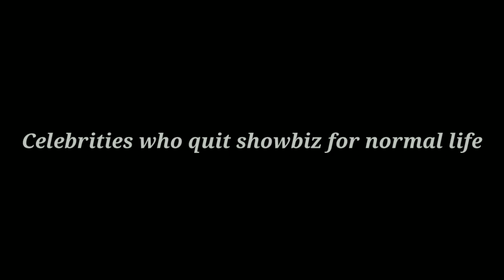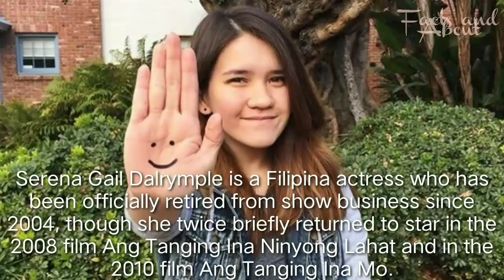Celebrities who left showbiz for normal life♥️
Celebrities who left their careers in showbusiness.